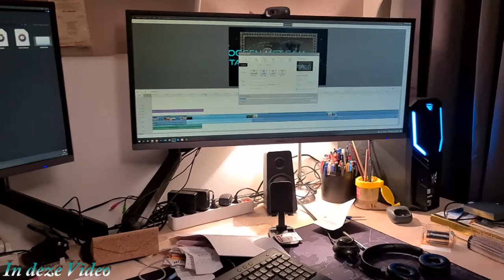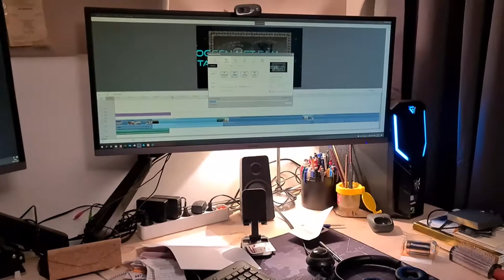Koken en nog andere dingen doen | Knuffelen met de zusjes